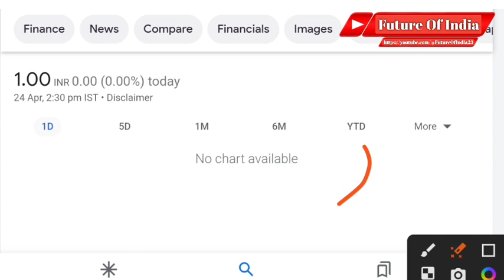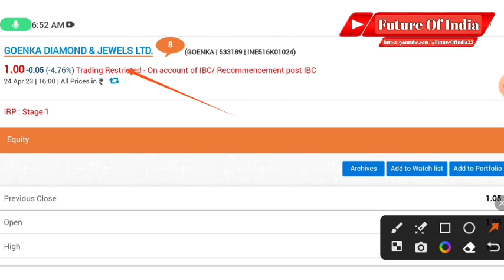Goenka Diamond and Jewels Latest News | Goenka Diamond Trading restricted News | IRP Stage | SEBI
In this video you will know about Goenka diamond and jewels ltd latest news and updates .

Hash Tags -

Please Note:-